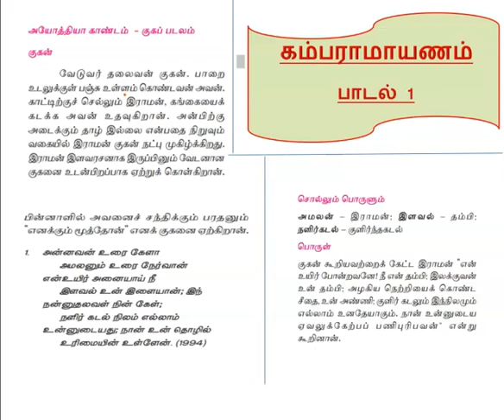12| தமிழ்| கம்பராமாயணம் | பாடல்-1 & பொருள் | KAMBARAMAYANAM -1| POEM & MEANING